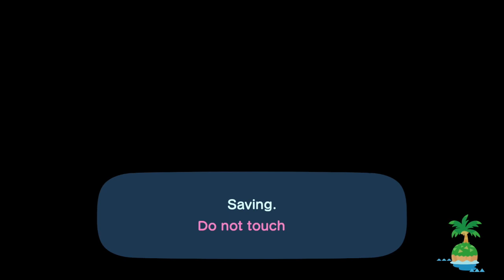Animal Crossing: New Horizons - Day 88: Good Vibe Island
Animal Crossing New Horizon streamed on June 15, 2020 -- Watch live